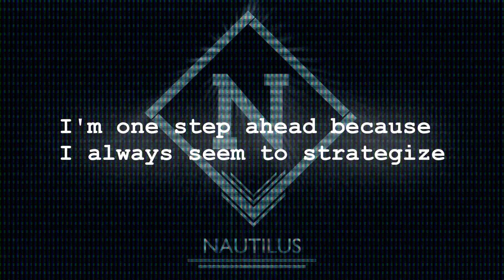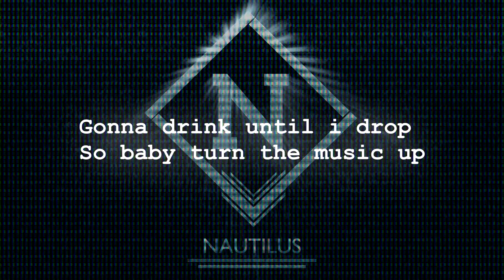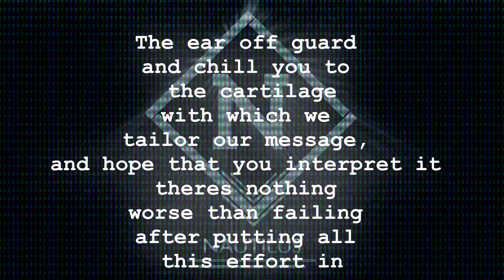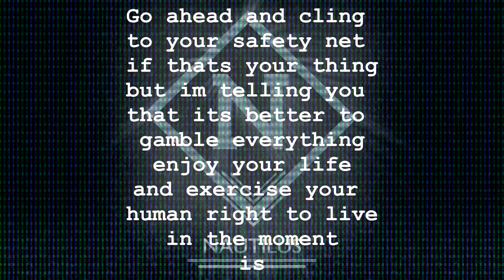Nautilus - Halfway Line (Lyric Video) [Aussie Hiphop]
Artist: Nautilus
Title: Halfway Line
Genre: Aussie Hiphop

Year: 2019